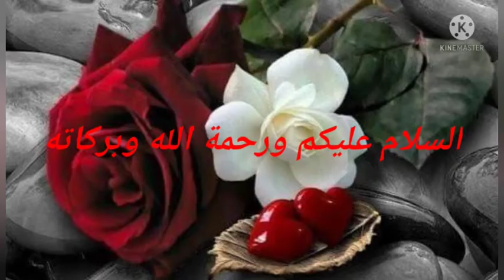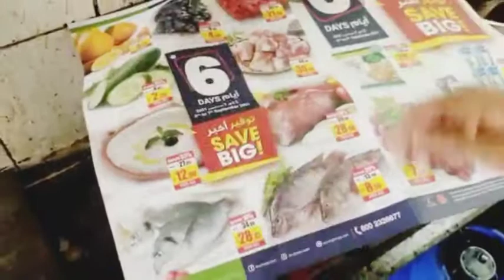Chawal or Alu ki tikya bnany ka trika# mery cazan ny aj kiya bnaya#cazan ki akhri video pardas mein